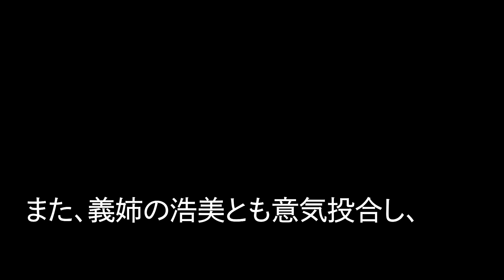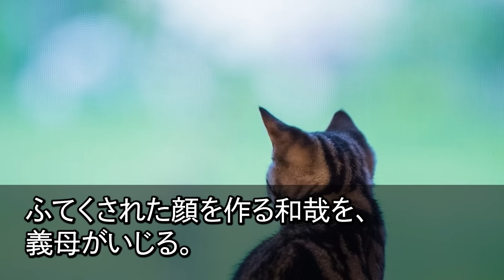【スカッとする話】結婚式翌日から夫と義母が私を無視。私「おはよ！」夫・義母「...」ある日、義母に介護が必要になり黙って姿を消した結果w